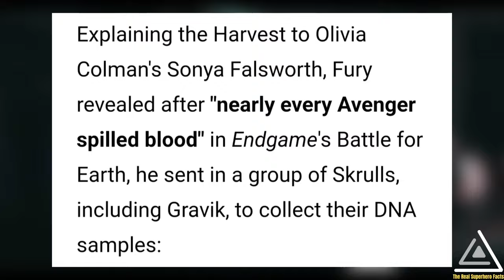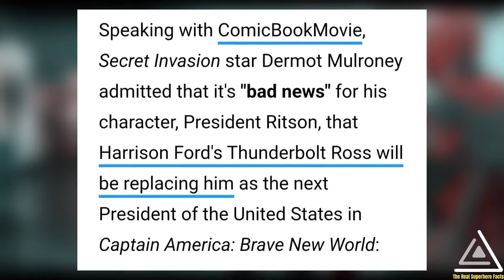All Batman Cameo's Remove From Aquaman 2 | Disney Sell To Apple | Superman Legacy | Secret Invasion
Especially the Marvel Cinematic Universe and DC Universe news update.

Video Main Update - 1. Ben Affleck And Micheal Keaton Batman Remove From Aquaman 2, 2. Disney Sell Apple, 3. Oppenheimer Record Breaking Rating.

To sabse pehli update hai secret invasion episode no 5 se related, jaha iss episode 5 se iss series ki main theme or main motive ya fir kahe skrulls ke naye general gravik ka main mission reveal ho chuka hai, aur wo ye hai ki gravik Avengers ke harvest kiye huye DNA ko pana chahta hai, jisse wo unki powers ko use karke superskrull ban sake jaise usne Groot ke DNA ko use karke uski tarah powers ko use kiya hai, jaha uss Avengers ke uss DNA ko khud Nick Fury ke bheje huye Skrulls ki team jismai gravik bhi shamil tha unhone collect kiya tha. Mujhe to episode 5 thik thak hi laga, apko kya lagta hai ki Nick Fury ne kaun kaunse Avengers members ke DNA ko harvest kiya hoga mujhe niche comment section mai jarur batana.

Wahi secret invasion series mai US ke president ka character play karne wale actor Dermot Mulroney ne confirm kar diya hai ki, age captain America Brave New World movie mai Harrison Ford ke thunderbolt Ross ka character US ka naya president hone ke sath shayad se wo US ke voice president ho sakte hai, jaha iss series mai black widow movie mai dikhe Rick Mason actor O.T. Fagbenle ka bhi return dekhne ko mil jata hai.

Agli update hai The Marvels movie se related jaha iss movie se entertainment weekly ki ye ek image image aur bohot sare Lego set images samne ayi hai jinko mai jaldi jaldi paar kar de raha hu aap chahe to pause karke dekh lena, jaha the Marvels movie ki producer Mary Livanos ne ye confirm kar diya hai ki Park Seo-joon ka Prince Yan ka character the Marvels movie mai Carol Danvers yane captain Marvel ka ally yane sahayogi hone wala hai.

Isike sath kuch reports ke mutabik ye bola jaraha hai ki MCU ki movie aur series ki wajah se Disney plus ko mile 800 million plus ke loss ke chalte Bob Igar Disney plus ko apple ko bechne wale hai.

To chalo abhi kuch dc movies ki updates ke bare mai baat karte hai jaha the flash movie ke pehle 10 minutes ko officially online aur YouTube par release kiya jachuka hai, jiski link niche description box mai hai aap chahe to dekh lena aur sath hi the falsh ke digital release ke sath ismai dikhe Nicholas Cage ke CGI Superman cameo ke ye kuch High quality images samne ayi hai.

Wahi kuch reports ke mutabik James Gunn aur Peter Safran ne Aquaman and the lost Kingdom movie mai filmaaye gaye Ben Affleck ke Batman ke scene ko iss movie se hataya jachuka hai qki wo fans se uss universe ka vada nahi kar sakte jo ki unke naye DCU mai dikhne hi nahi wala.

Age badhe to Oppenheimer movie ki Early critics rotten tomato rating samne ayi jaha abhike time iss movie ko 153 reviews ke sath 92 percent ki critics rotten tomato rating mili, jaha ye rating Christopher Nolan ki direct ki huyi baki sari movies se sabse jyada ki hai.

Next Indian movies segment ki baat kare to prabhas ki much awaited project k movie se prabhas aur dipika padukone ke character ke ye first look images samne ayi hai.